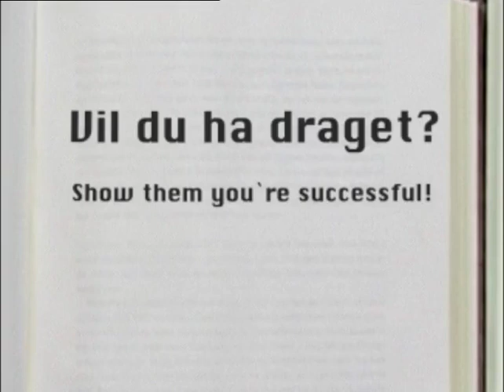Kjetil & Kjartan Show. Sjekkern: Successful skikjører